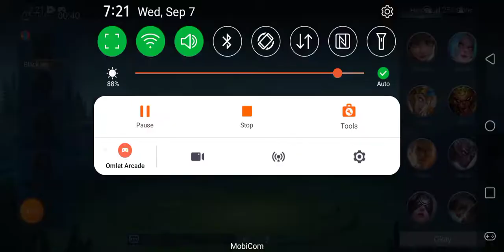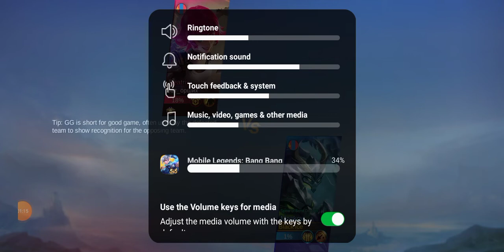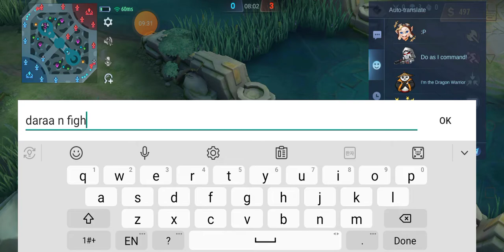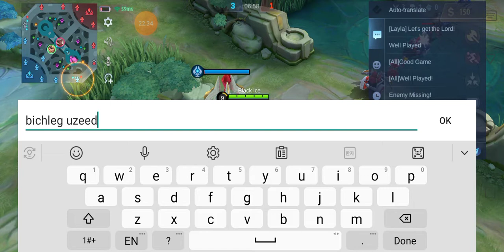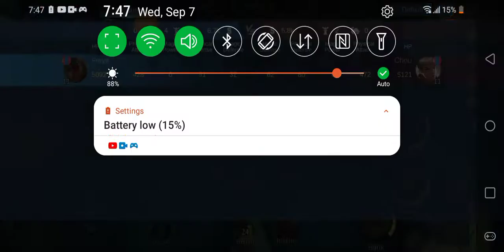MOBILE LEGENDS 1v1 #1